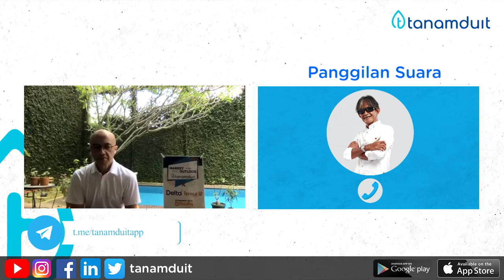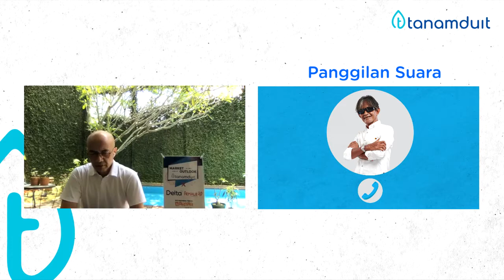Market Outlook 15/02/2021 | Rosy Outlook, Time To Buy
Halo temanduit! Semoga hari-harinya selalu menyenangkan.

Market Outlook di 15 Februari tahun 2021 ini membawa judul Rosy Outlook, Time To Buy, judul yang dibawakan kali ini memprekdisikan market sampai akhir tahun serta membahas situasi market pada saat ini namun juga dibahas apakah IHSG akan diprediksi ke level 7400 di akhir tahun ini? mau tau kelanjutannya?, Simak terus video ini.

Salam hangat.

Install Aplikasi tanamduit & Buka Akun sekarang!

Temukan aplikasi tanamduit di Google Play dan Apps Store.
GRATIS… ANTI RIBET!